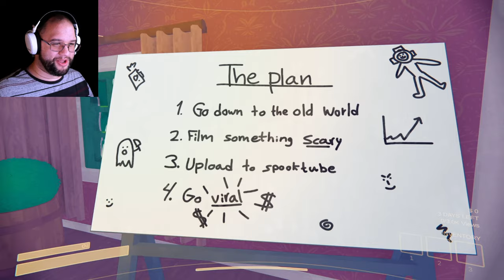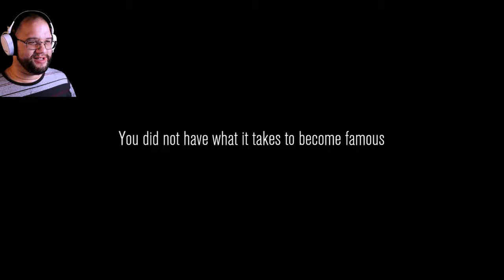Content Warning: Recording Life-Threatening Content To Go Viral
Content warning, we venture down to the old world and find scary creatures that and machines that will harm us. but we don't care we will do anything to go viral!
Thanks to @AstralBuddy  for joining us in this adventure.
00:00:  Intro
2:00 Day 1
8:09 Video 1
10:41 Day 2
17:05 Video 2
19:13 Day 3
24:23 Video 3